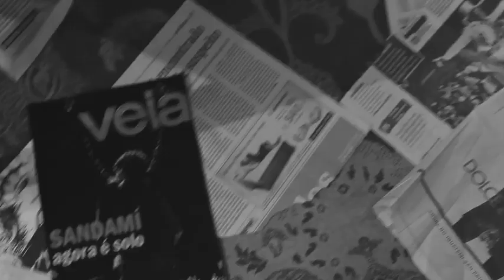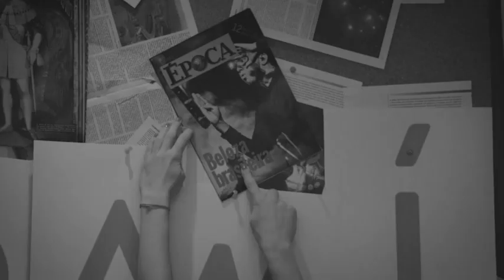Sandamí - Comentários (De Tudo Pra Todos)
Sandamí - DVD: Sandamí De Tudo Pra Todos
Conteúdo extra do DVD "De Tudo Pra Todos" gravado ao vivo no Anjos Studio em Osasco/SP no dia 30 de setembro de 2015.
Direção: Bruno Trindade Ruiz
Radar Records